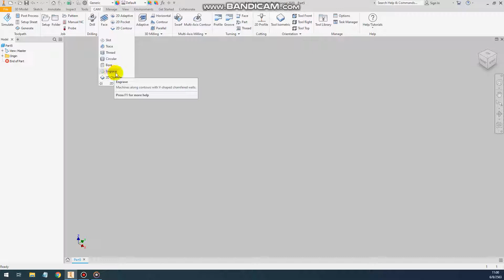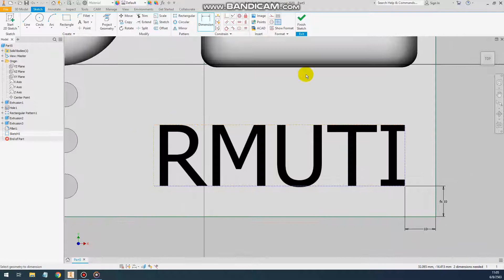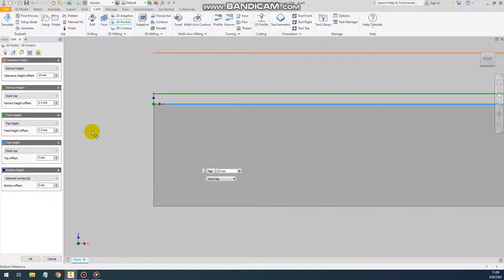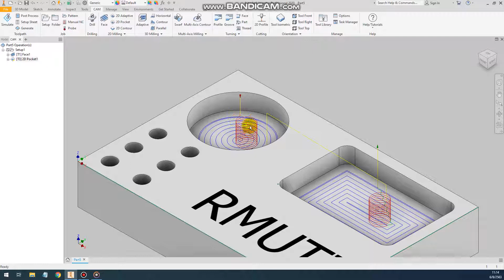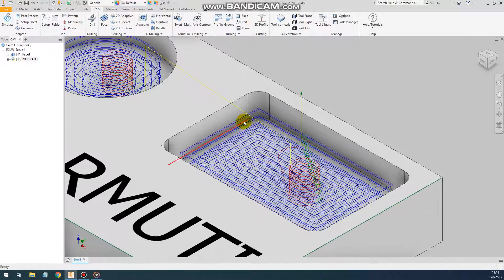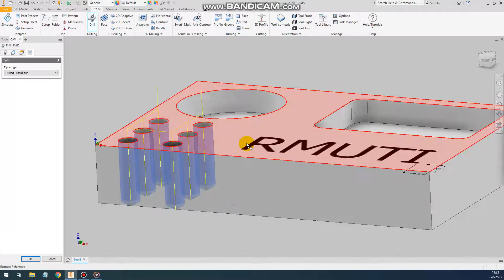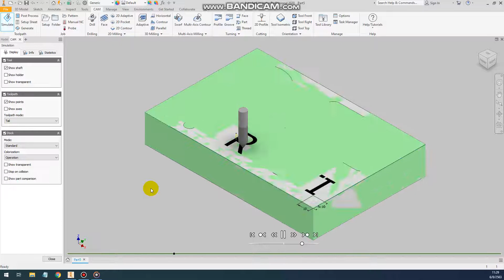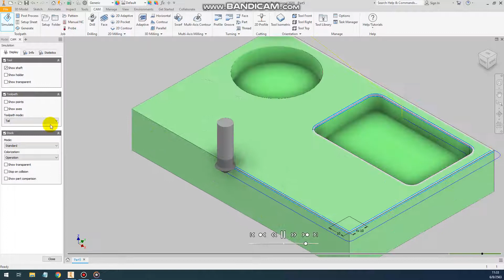Basic Computer Aide Manufacturing :CAM3